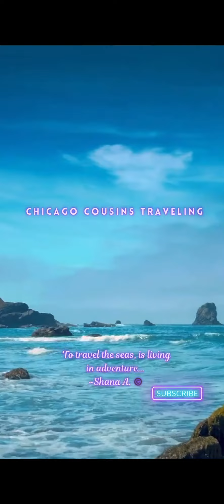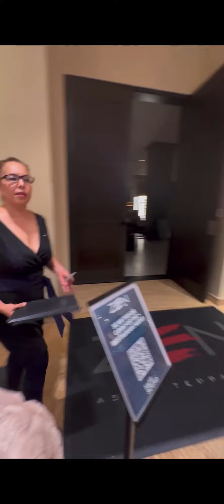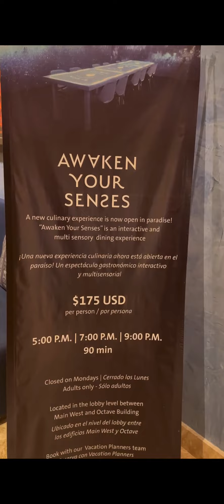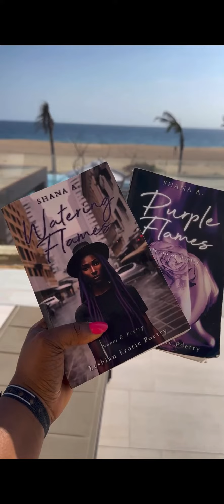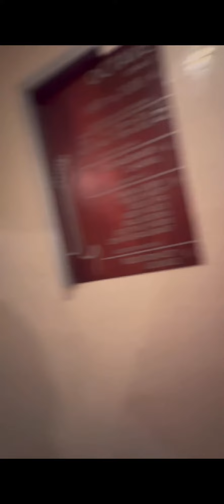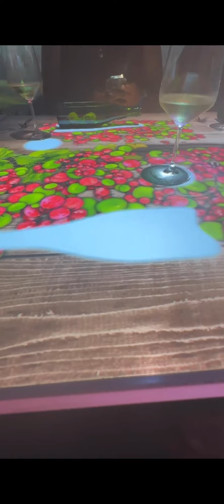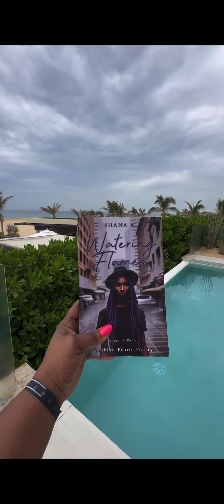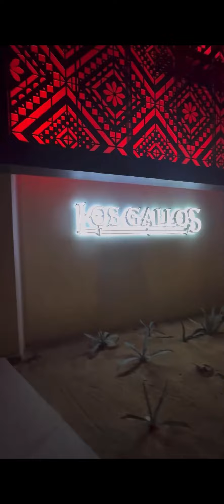Hard Rock Hotel Los Cabos vacation vlog 2, resort and room tours…swimup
Enjoy this footage of our family vacation vlog, Mother & Daughter vacation series. In celebration of my mother’s birthday at her favorite Hard Rock Resort…

You’ll see two different rooms tours. The Two Bedroom Oceanview Presidential Suite & the Two bedroom Oceanfront swim-up…

Take the journey with us eating at several restaurants including the new Awaken Your Senses virtual dining and Muna Nobu…

Also take look at Taboo Los Cabos and The Tropical Jazz Sunset Cruise…

Learn the benefits of being a Legendary Member, and ask me about referrals…

Lesbian 🏳️‍🌈🏳️‍🌈🏳️‍🌈🏳️‍🌈🏳️‍🌈🏳️‍🌈

Gay friendly resorts…

Video created by Shana A.
Voiceover by Shana A.
Music Produced by Shana A. ©️

Check out my lesbian sapphic love story book collection and my poetry